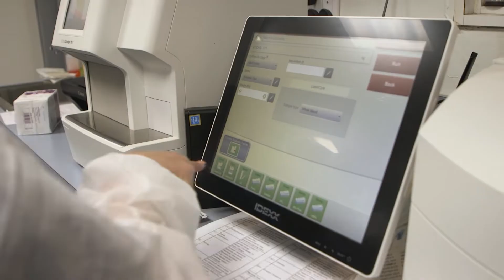"DOESN'T GET ANY MORE REAL THAN THIS!" Surgery Day 2022 for our Veterinary Technology Students.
On Surgery Day our Vet Tech students are in it all the way.  Spaying and neutering animals:  incredible experiential education for them and a service to the community!

Founded in 1950 by the Sisters of Mercy, Mercy College is an independent, coeducational college that offers more than 100 undergraduate and graduate degree and certificate programs within five schools: Business, Education, Health and Natural Sciences, Liberal Arts and Social and Behavioral Sciences. The vibrancy of the College culture is sustained by a diverse student body from around the region. The College offers campuses in Dobbs Ferry, the Bronx, and Manhattan as well as online offerings.